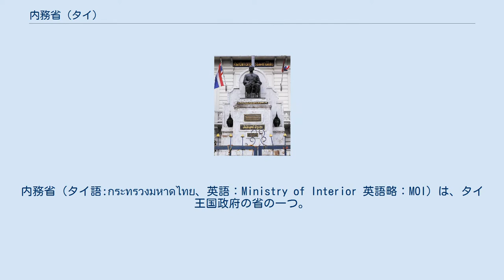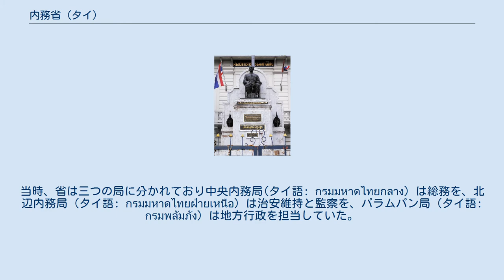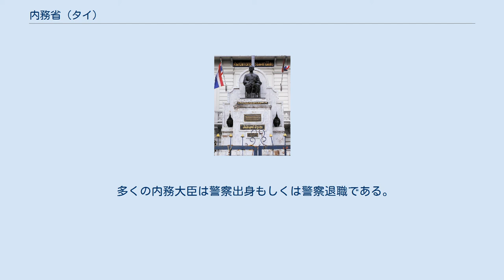内務省 (タイ)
内務省 (タイ語:กระทรวงมหาดไทย、英語：Ministry of Interior 英語略：MOI）は、タイ王国政府の省の一つ。
1892年に設置。
 内務省は、幅広い分野の国民の社会生活に関わる分野、特に警察、地方行政、治安維持、市民権、災害管理、土地管理計画、国民証の発行、公共事業などにさまざまな責任を負う。
さらに、74県の県知事を指名する。
タイ政府の省の中で重要度の高い省の一つに数えられる。
内閣の閣僚である内務大臣が省の長となる。
 ダムロンラーチャーヌパープ親王の像　内務省庁舎前 内務省が現在の省としての形で設置されたのはラーマ5世のチャクリー改革による。
1892年4月1日に異母弟であったダムロン親王が最初に内務省の大臣に任命された。
当時、省は三つの局に分かれており中央内務局(タイ語: กรมมหาดไทยกลาง）は総務を、北辺内務局（タイ語: กรมมหาดไทยฝ่ายเหนือ）は治安維持と監察を、パラムパン局（タイ語: กรมพลัมภัง）は地方行政を担当していた。
 就任後すぐにダムロン親王は省の改革を行い、国全体に施行した。
まず王国内で新たな地方行政制度であるテーサーピバーン制(เทศาภิบาล)を導入し、新たな行政区分、モントン、ムアン、アンプーを全国に採用した。
当時親王と内務省が王に次ぐ権勢を持った。
1910年にラーマ6世が即位すると、新王とダムロン親王の関係は悪化し、1915年に公には健康上の理由ということで内務大臣を解任された。
 1932年に立憲革命が起きると当時内務大臣であったナコーンサワン親王が追放された。
以降、内務大臣は内閣による指名で決められるようになった。
 多くの内務大臣は警察出身もしくは警察退職である。
 　 バンコク プラナコーン区 アッサダーン通り （ถนนอัษฎางค์ แขวงพระนคร กรุังเทพฯ 10200 ）